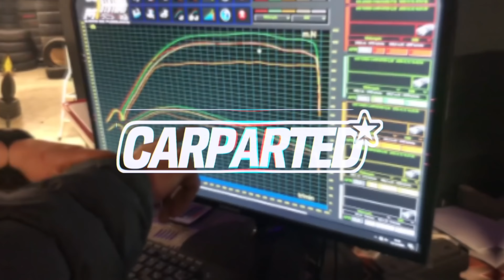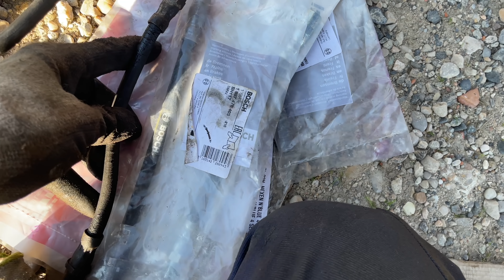400 chevaux sur le train arrière + 1 an de drift = tout est mort ( pont , Silentbloc…)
Lien pour acheter les Silentbloc : fmic.eu